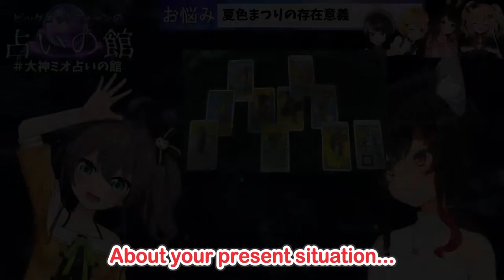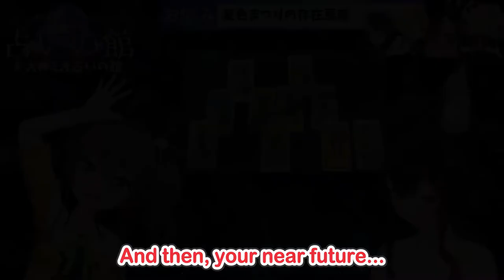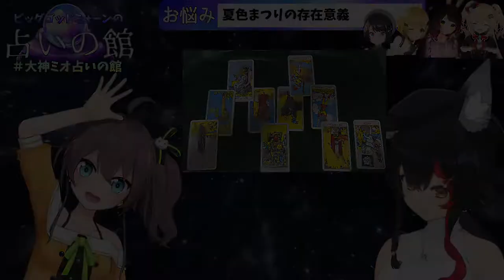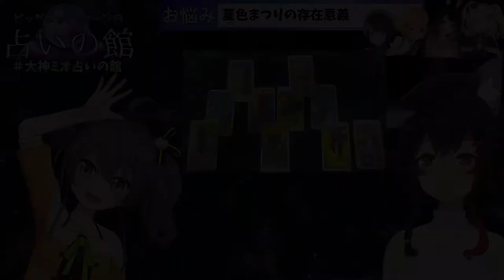【09/21】Big God Mion's Tarot Reading on Matsuri's Reason to Exist【大神ミオ／夏色まつり／ hololive ENGSUB】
This stream was lived on 23 September 2021.
This is my 168th upload!